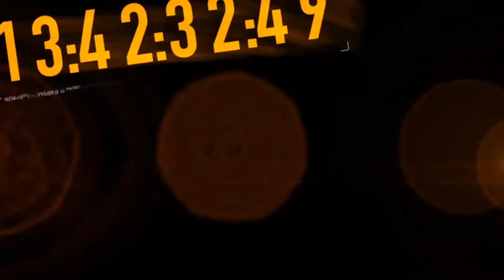Let´s Play Need for Speed The Run #033 (German/Blind)